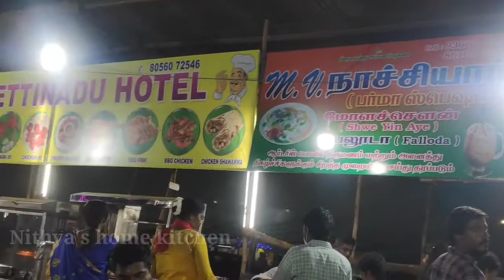வாங்க நண்பர்களே திருவிழா கடையை சுற்றி பார்க்கலாம். | Nithya's home kitchen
COMMENTS 👍